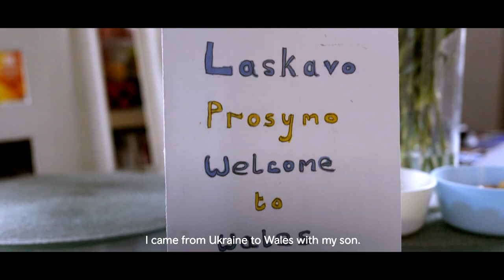South Wales Sponsorship for Ukraine - St David Awards 2023